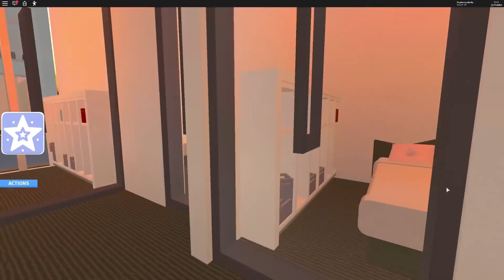Roblox | Sick At Daycare! | Roleplay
In this roblox roleplay, Molly and Daisy are going to daycare but someone gets sick, will they all catch it?